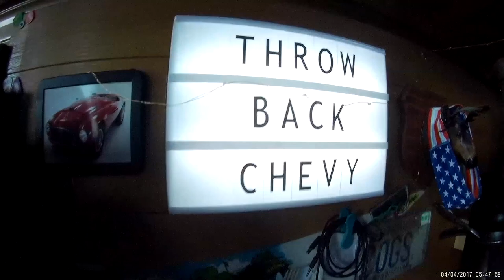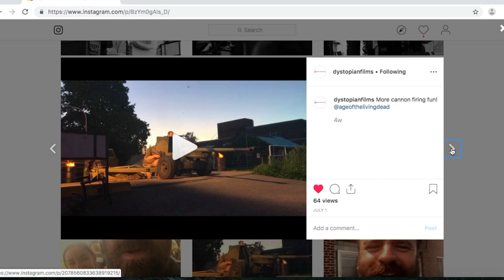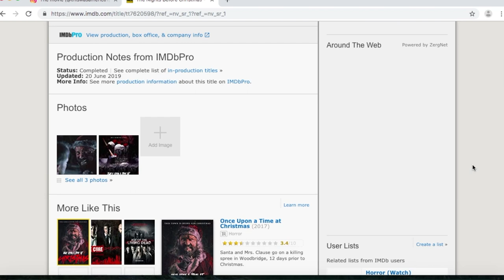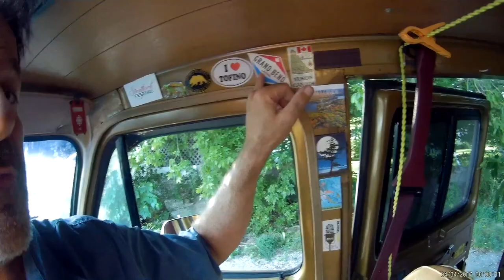Throwback Chevy - Vanning Lake Erie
Throwback Chevy - Vanning Lake Erie. In this latest release of Throwback Chevy - Vanning Lake Erie, Michael discovers a pleasant stop along Lake Erie's northern shore. Show and tell of some invaluable gear that makes summer time vanning more comfortable and convenient. An update on what Michael's been doing and where he's been going (through a visual tour of the fridge magnet collection!).